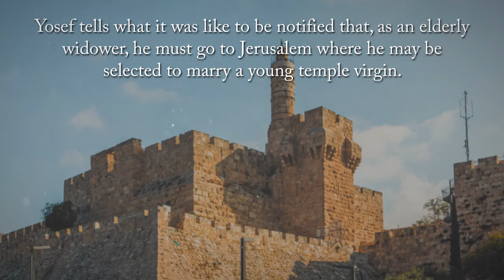I am Yosef, Ben Yaakov, Husband of Miryam and Stepfather of the Messiah by Jonathan P. Tomes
I am Yosef, Ben Yaakov, Husband of Miryam and Stepfather of the Messiah: A Novel by Jonathan P. Tomes